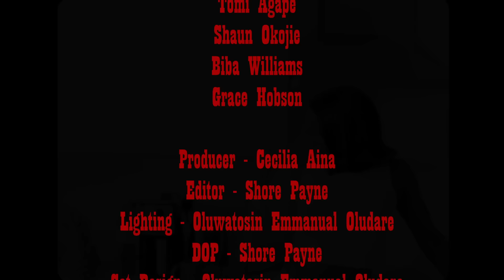Tomi Agape - Full Moon Remix (OFFICIAL VIDEO)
Starring: @shaunokojie
Production:
Producer: @cee.ainaa
Editor: @payne_shore
Lighting: @dre.y_
Dop: @payne_shore
Stylist: @laurenncroft / @eyo_perseus
Set design: @dre.y_
Voice over: @moblessing_
1 ad: @chiemeee
2nd ad: @bibawilliams
Directed by: @buhari